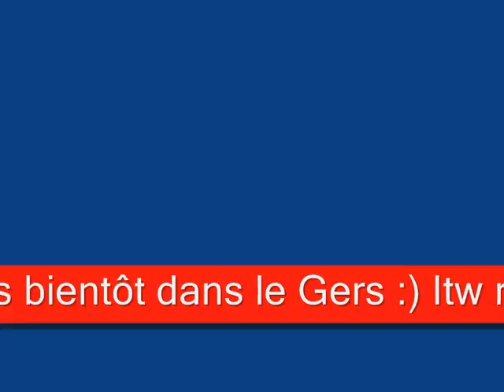ITW DE LYZ'AN 20 08 2016